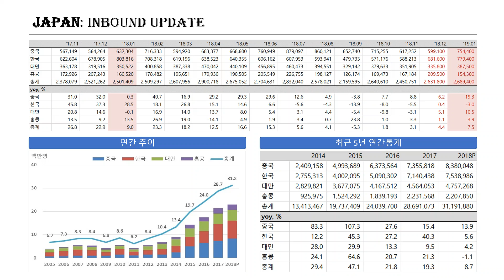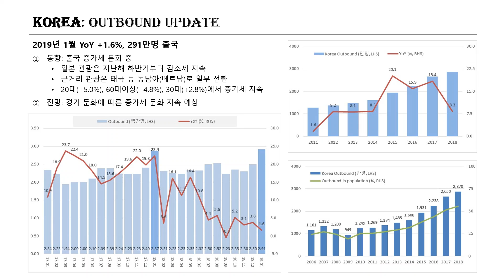Tourism Statistics 2019.01 / 관광통계 2019.01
- Inbound Statistics: KOREA / JAPAN / THILAND / (HONKONG)
- KOREA Tourism 2019 : Inboud projection / Outbound update
- CHINA Outbound projection 2019